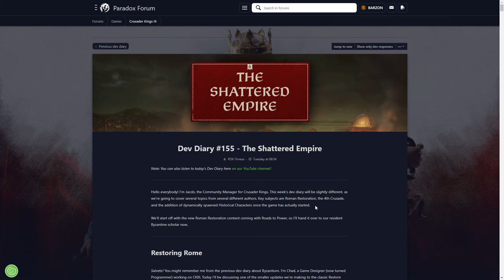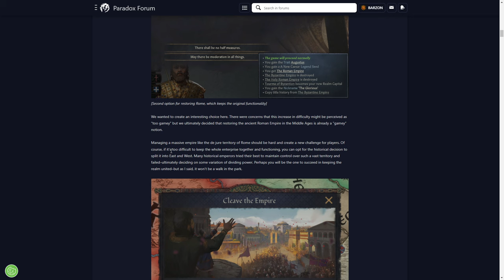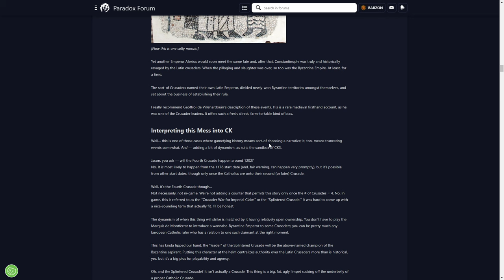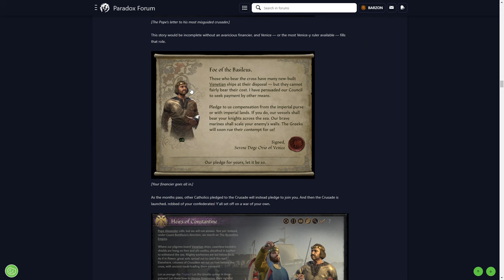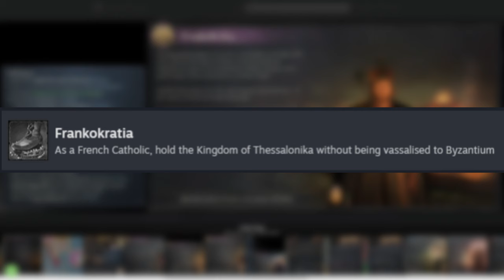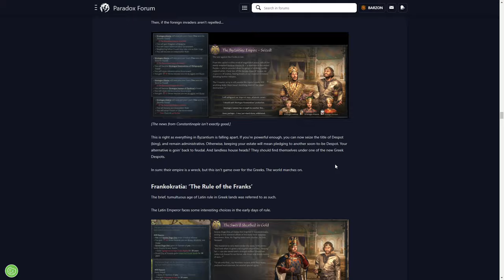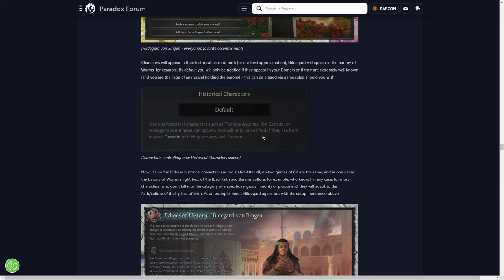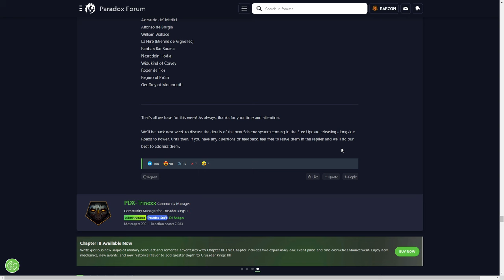Antik Roma, 4. Haçlı Seferi & Tarihi Karakterler | Geliştirici Günlükleri | Crusader Kings 3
Bu videoda, 24 Eylül'de çıkacak olan Roads To Power ek paketi ve güncellemesi hakkında yazılmış "Parçalanmış İmparatorluk" isimli 155 numaralı Geliştirici Günlüğünü inceliyoruz. Başlıktan da anlayacağınız üzere, 3 temel konuyu inceliyoruz:

- Roma İmparatorluğu
- Yolundan Sapmış Haçlı Seferi
- Tarihsel Karakterler

00:00 - Açılış
02:52 - Roma'nın Yeniden Kurulması
10:23 - Roma'nın İkiye Bölünmesi
12:09 - Hellenizm
13:50 - 4. Haçlı Seferi Tarihçesi
18:21 - "4. Haçlı Seferi'nin" Oyundaki Hali
20:56 - Latin'lerin Gözünden
29:36 - Latin İmparatorluğu'nun Kuruluşu
38:06 - Yunanların Gözünden
40:56 - Frankokratia
47:08 - Tarihi (Topraksız) Karakterler
56:04 - Kapanış